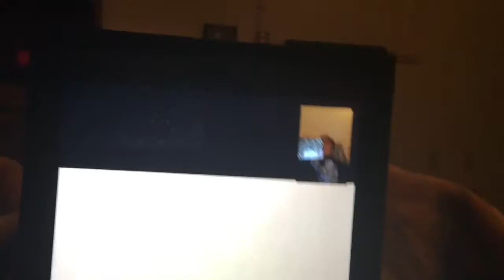Vlog | I start my new job !!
Uhmmmmm idk ! Love ya !!! 💖💖